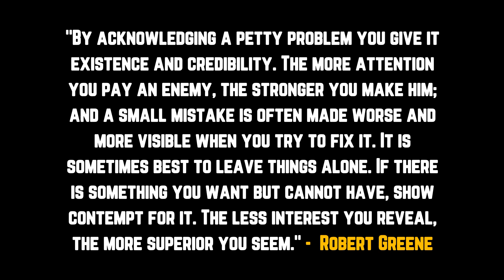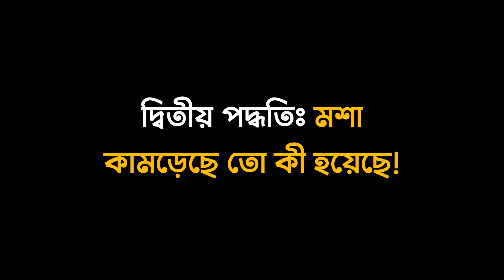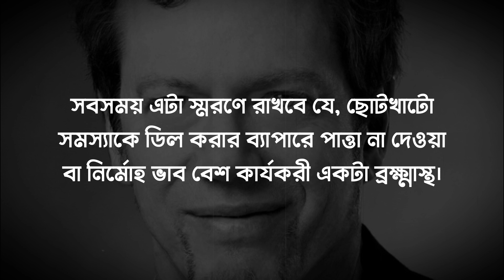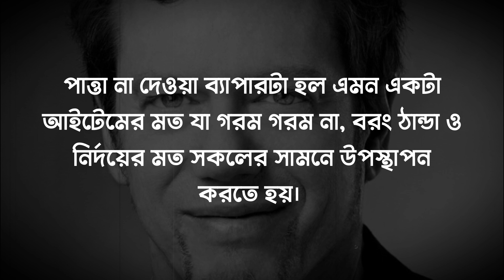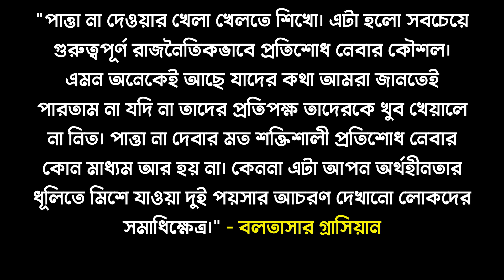পাত্তা না দেওয়া শিখুন । 48 Laws Of Power - Law 36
This is the Explanatory Series of Robert Greene's famous book "48 Laws of Power". Here is the Explanation of the 36th law "Disdain things you cannot have: Ignoring them is the best revenge." Stay Healthy & Happy. 😀😀😀